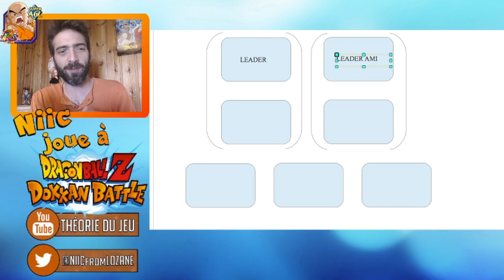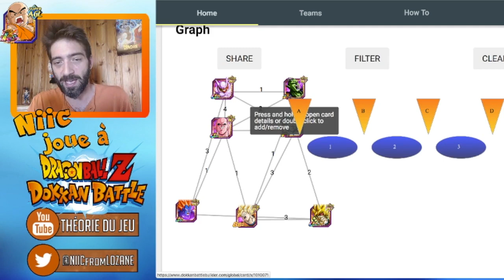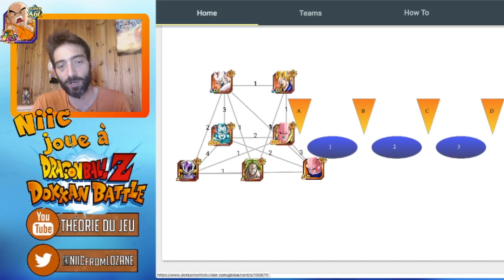Team Building #1 || DBZ Dokkan Battle FR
Petite leçon de Team Building pour remonter le moral de Marine !!